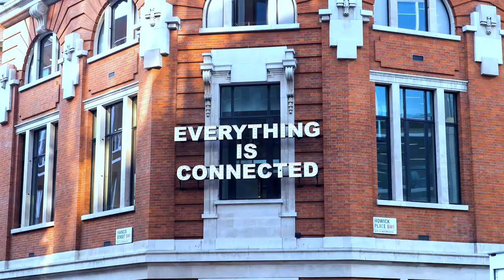U+I Think: Meanwhile, Worthwhile, Forever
Hear from a panel of meanwhile use masterminds in a discussion chaired by David Barrie. The event explored how meanwhile use becomes ‘worthwhile’, re imagining temporary spaces and how their evolution can provide genuine benefit and value to the communities in which they operate.
U+I Think is a regular event run by regeneration developer U+I
which aims to challenge the everyday and inspire extraordinary
thinking.

If you would like to be added to our mailing list for future